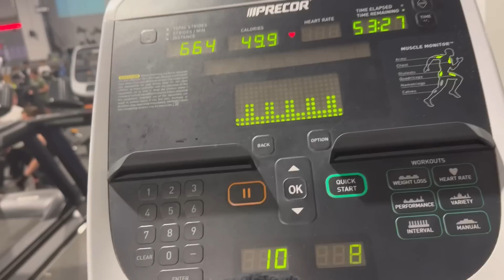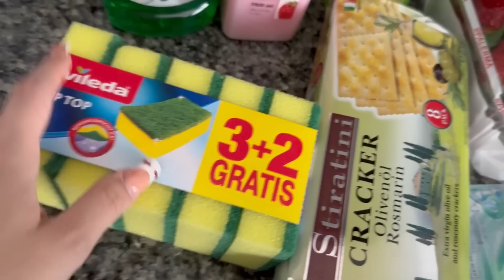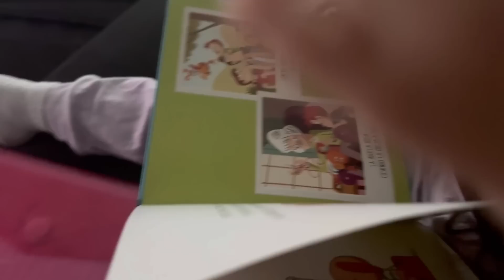Lo que como en un día 🥪🍓 volvemos a la rutina !! Vlog diario 🌷✨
ʜᴏʟᴀ ᴍɪꜱ ᴀᴍᴏʀᴇꜱ, ᴇꜱᴘᴇʀᴏ Qᴜᴇ ᴏꜱ ʜᴀʏᴀ ɢᴜꜱᴛᴀᴅᴏ ᴍᴜᴄʜᴏ ᴇꜱᴛᴇ ᴠÍᴅᴇo 🌹

ᴠÍᴅᴇᴏꜱ Qᴜᴇ ᴛᴇ ɪɴᴛᴇʀᴇꜱᴀʀÍᴀ ᴠᴇʀ

ᴘʀᴇɢᴜɴᴛᴀꜱ ꜰʀᴇᴄᴜᴇɴᴛᴇꜱ

¿ᴄᴏᴍᴏ ᴏꜱ ʟʟᴀᴍáɪꜱ?
-ᴊᴇɴɴɪꜰᴇʀ ʏ ᴍᴏʀᴀ

¿ᴄᴜᴀɴᴛᴏꜱ ᴀñᴏꜱ ᴛᴇɴéɪꜱ?
-ʏᴏ 20, ʏ ᴍᴏʀᴀ 4 ᴀñᴏꜱ

¿ᴀ qᴜé ᴇᴅᴀᴅ ꜰᴜɪꜱᴛᴇ ᴍᴀᴍá?
-ᴀ ʟᴏꜱ 16 ᴀñᴏꜱ

ᴘᴀʀᴀ ᴍáꜱ ᴘʀᴇɢᴜɴᴛᴀꜱ ɴᴏ ᴅᴜᴅéɪꜱ ᴇɴ ᴘʀᴇɢᴜɴᴛᴀʀᴍᴇ ᴇɴ ᴄᴏᴍᴇɴᴛᴀʀɪᴏꜱ ᴏ ᴇɴ ᴍɪ ɪɴꜱᴛᴀɢʀᴀᴍ [ʟᴏᴏᴠᴇ_31]🖤